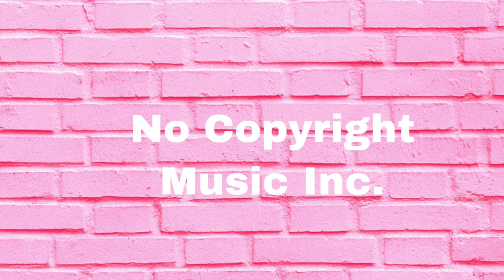Hotham - Home (No Copyright Music Inc.)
No Copyright Music Inc. provides music that is non copyrighted. One can use it in ones YouTube videos.

Song: Hotham - Home (No Copyright Music Inc.)